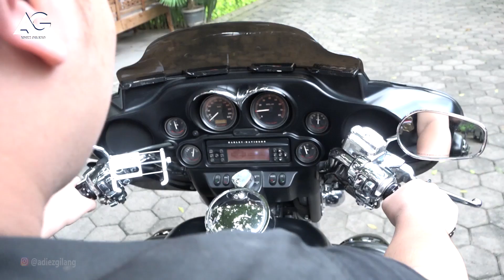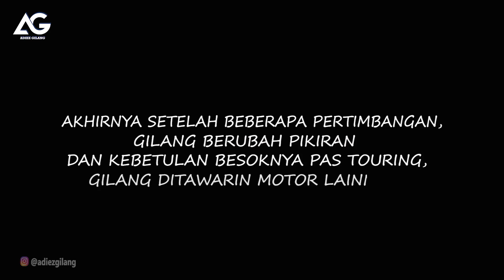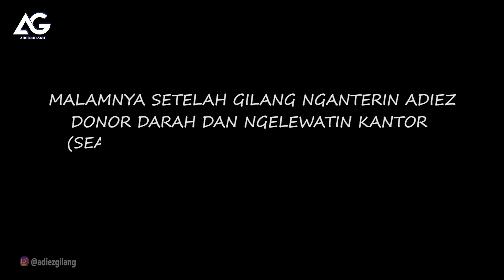GILANG BELI MOGE RATUSAN JUTA, ADIEZ NGAMUK LAGI!!